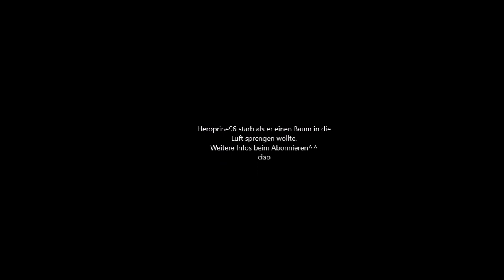Minecraft Kampf Timolia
Timolia 1vs1 Kit Kampf mit Palkop907.Selbst gemachtes Kit von mir.
Wer wird Siegen?